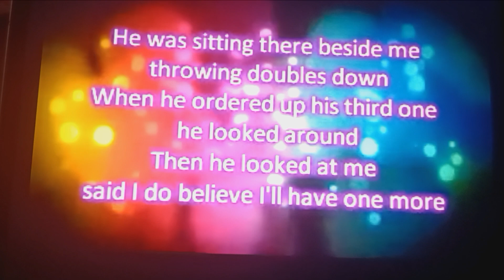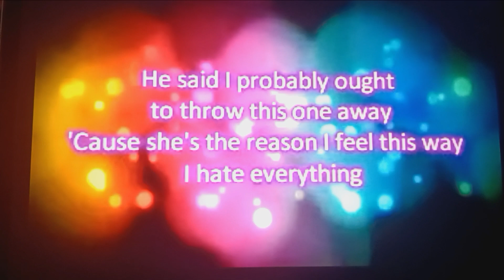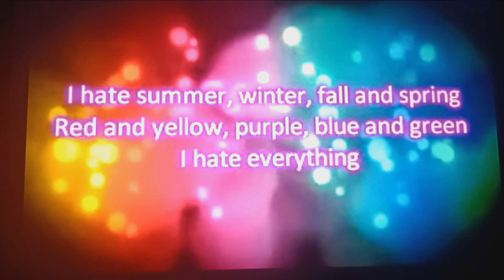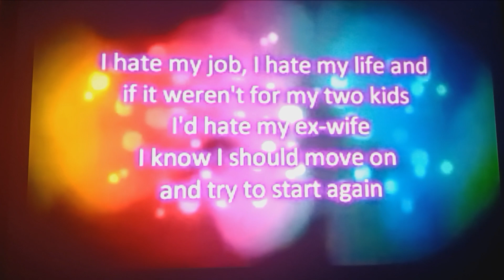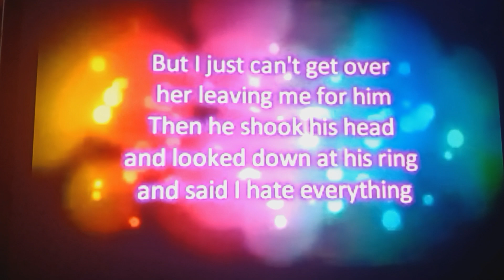George strait I hates everything.